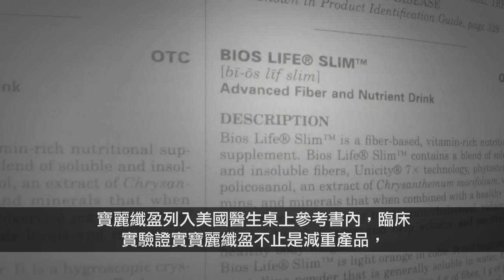Bios Life Slim - Testimonials